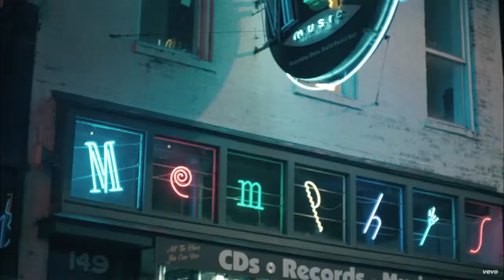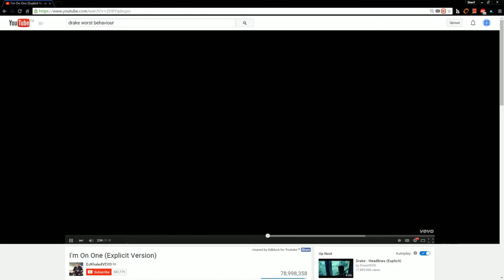More Viewer Hardcore BRs! (Part 19)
More Viewer Hardcore BRs!